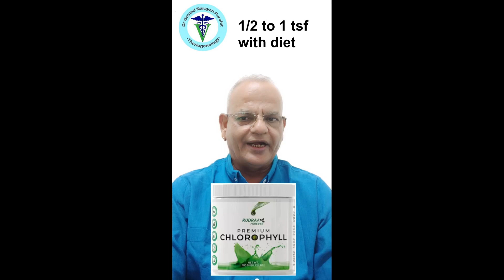Unbelievable: Can THESE Doggie Accessories REALLY Prevent Pregnancy?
Are you looking for solutions to prevent pregnancy in your dog? Do you want to know the secrets to doggie panties? Well, you've come to the right place!

In this video, we're revealing the Unbelievable: Can THESE Doggie Accessories REALLY Prevent Pregnancy? As you'll see, these accessories are a great way to keep your pup safe from unwanted pregnancies!

Not sure if these products will work for your dog? Watch the video and find out for yourself. After watching, you'll have a better understanding of how these accessories can help keep your pup safe from pregnancy!
gnp sir,
Pregnancy prevention dogs,
Doggie panties,
Stop pregnancy in dogs,

Can you stop a dog pregnancy?,
Does a dog get pregnant right away after mating?,
How can you abort a dog at home?,
How can I prevent pregnancy after mating?,
Unwanted Pregnancies in Dogs — Prevention and Termination,
Unwanted Pregnancy: Care information for your Dog,
My female dog has accidentally been mated. What can be done,
How to Prevent Dog Pregnancy After Mating,
Dog Abortion - Pregnancy Prevention in Dogs,
Is There a Morning-After Pill Available for Dogs to Stop pregnancy,
Pills to stop pregnancy in dogs,
How to keep male dogs away from your female dog in estrus,
Birth Control for Dogs,
How to Keep Your Female Dog From Getting Pregnant,
Is there an abortion pill for dogs?,
What can I give my dog to stop pregnancy?,
Can you stop dog pregnancy after mating?,
Home remedies to stop dog pregnancy,

Prof Govind Narayan Purohit (GNP sir) has more than 38 years of teaching research and extension in animal reproduction has more than 238 research publications and is the former Dean Post Graduate Studies, and University Head (Veterinary Gynecology and Obstetrics) Rajasthan University of Veterinary and Animal Sciences, Bikaner, Rajasthan, India. He is the Editor of Bubaline Theriogenology at the International Veterinary Information Service, New York, and Domestic Animal Obstetrics published by Lambert Academic Publishers Germany. This series of lecture videos covers nearly all aspects of reproduction useful for veterinary students, practitioners, and all those interested in animal reproduction and now he is bringing interesting videos for pet owners.